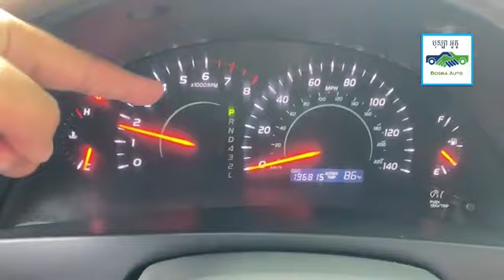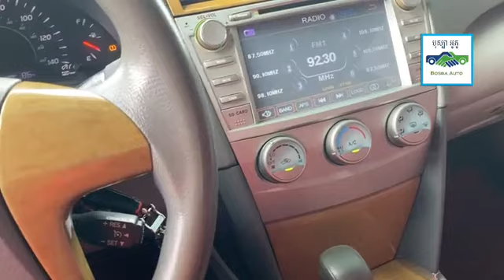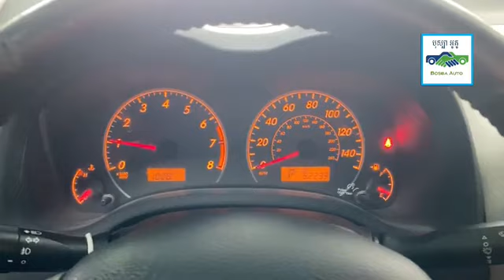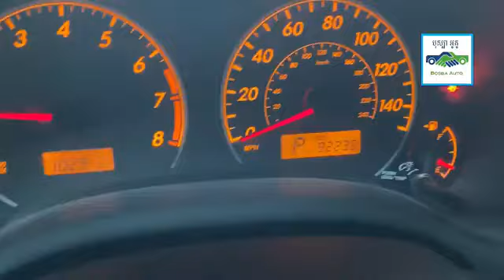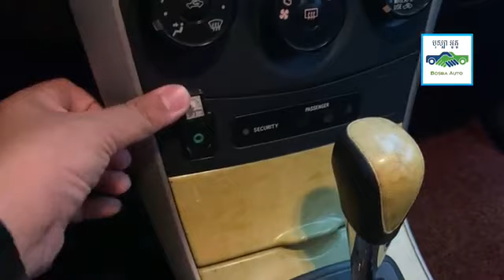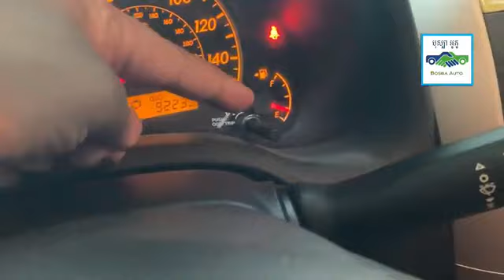💥 ភ្ជុំបិណ្ឌឆាប់ៗនេះហើយបងប្អូន 098777687/092400270/0887776873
💥 ភ្ជុំបិណ្ឌឆាប់ៗនេះហើយបងប្អូន
👉 សម្រាប់បងប្អូនកំពុងត្រូវការឡានស្អាត ដោយមានការធានាត្រឹមត្រូវ សូមអញ្ជើញមក បុស្បា អូតូ គ្រប់ឡានមានការធានាជូន
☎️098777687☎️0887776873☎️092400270